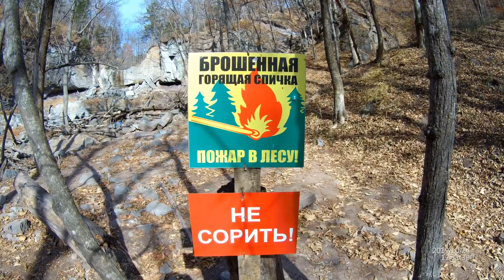Кравцовские водопады, октябрь 2019 г.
Кравцовские водопады находятся на севере Хасанского района Приморского края у села Кравцовка, почти на границе с Надеждинским районом. Дорога к водопадам, ручей, первый водопад из двух ступеней, ущелье, скалы, близлежащий лес, село и дорога. Снято 24 октября 2019 г.